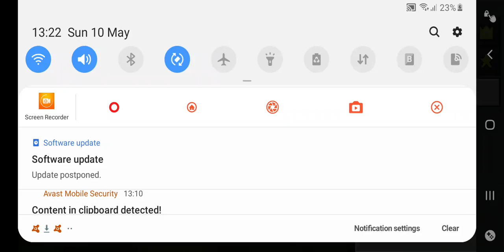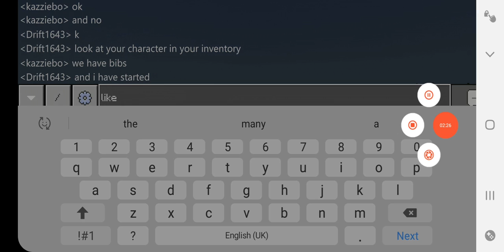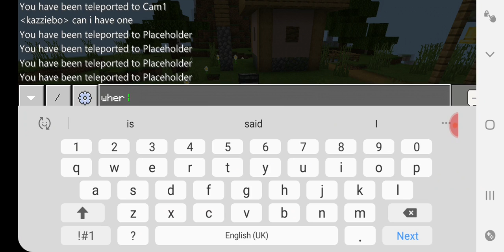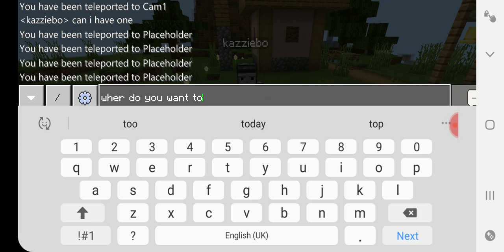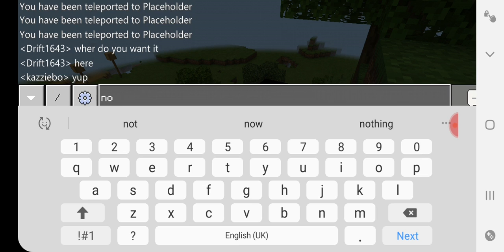Minecraft survival part 2 with my friend